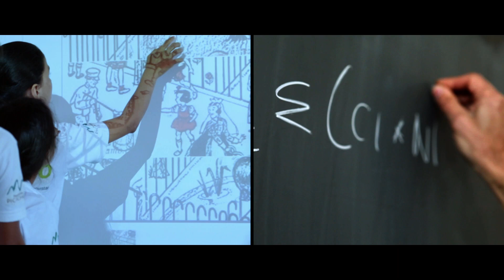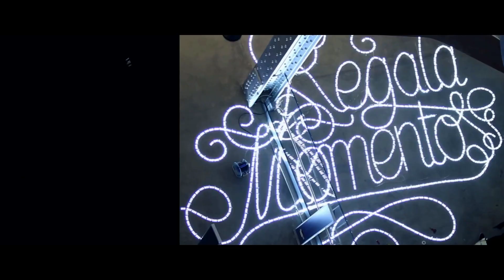Video institucional Fundación Telefónica Colombia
El mundo progresa conectando unas ideas con otras. Al compartirlas surgen nuevas oportunidades y se avanza hacia un futuro mejor. Hoy, las nuevas tecnologías aplicadas al conocimiento, la cultura y la solidaridad, nos dan más oportunidades que nunca de trabajar con éxito en la transformación de la sociedad.